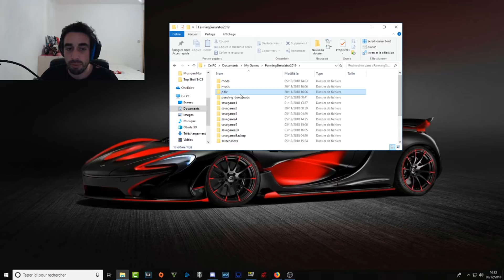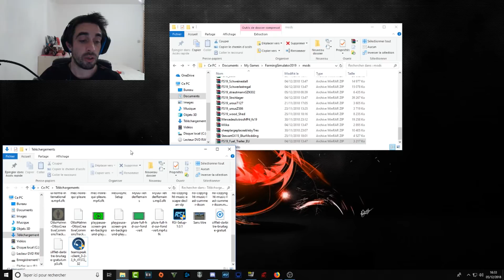Fs19/ Installer un Mods et Augmenter le temps ( Fast Forward )